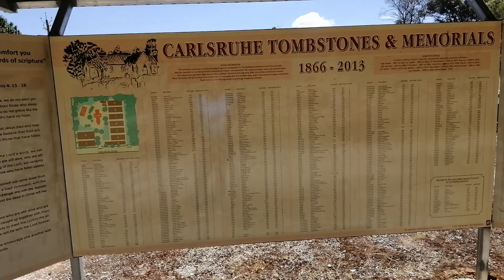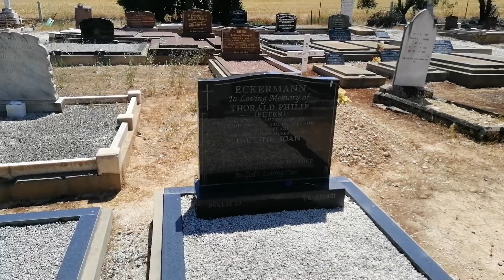Reflections Among the Stones: A Visit to Carlsruhe Cemetery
Embarking on a journey through Carlsruhe Cemetery, the air is laden with a poignant stillness. As sunlight filters through ancient trees, gravestones stand sentinel, each bearing tales etched in weathered stone. Amidst the hallowed ground, a symphony of memories unfolds—a timeless exploration of lives once lived, whispered by the rustling leaves and embraced by the tranquility of this sacred space.